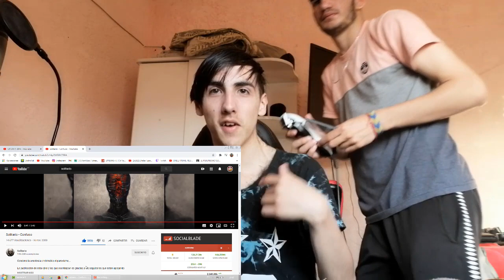Solitario - Confuso - REACCION (mientras me cortan el pelo)